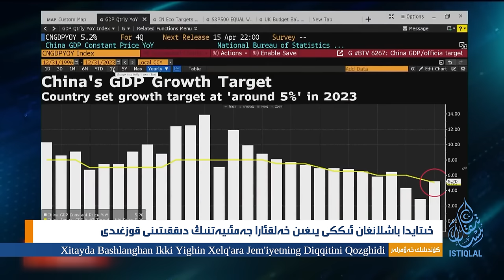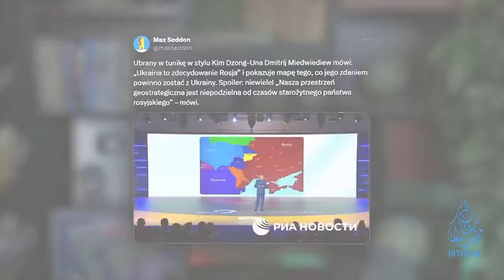ئىستىقلال كۈندىلىك خەۋەرلىرى |2024.3.5| ب د ت خىتاينى سىياسىتىنى ئۆزگەرتىشكە چاقىردى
ISTIQLAL KÜNDILIK XEWERLIRI |2024.3.5| BDT XITAYNI SIYASITINI ÖZGERTISHKE CHAQIRDI